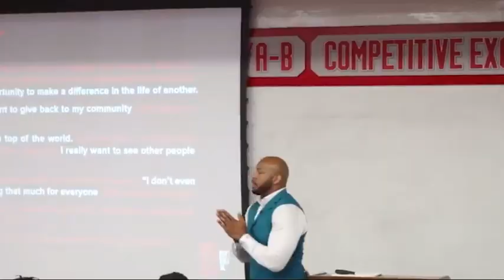Do You Care Enough to Do Something? | Roy Hall Jr.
Do You care enough to do something? | w/ The Ohio State Football Team

"Having heart" in its most common application, is often linked to determination, persistence, and grit. Don't get me wrong, all of those characteristics are 100% accurate. However, there is a layer of heart that matters even more than the aforementioned attributes: CARE, EMPATHY, AND COMPASSION!

Do you care enough to do something?🤔

Do you care enough to do something about the problem?
Do you care enough to contribute to the solution?
Do you care enough to be involved with the reason your team wins?

Now I'm challenging you with the same question: Do you have heart?

Do you care enough to DO SOMETHING to help solve the problem in both your professional and personal lives?

Don't complain, contribute!

Stay motivated. Keep perspective. Walk in purpose.

FREE – How to Perform at an Elite Level Even When You Lack Motivation

** About Roy Hall Jr **
Former Professional Football Player (NFL) and prominent corporate speaker, Roy Hall Jr. is empowering professionals to overcome common workplace challenges and build personal excellence.

Corporations, Business Conferences, and Professional Development Events bring Roy in to speak and inspire professionals in areas regarding:

• Low Motivation
• Staying Engaged
• Teamwork/Relationships with Co-Workers
• Communication
• Finding Purpose